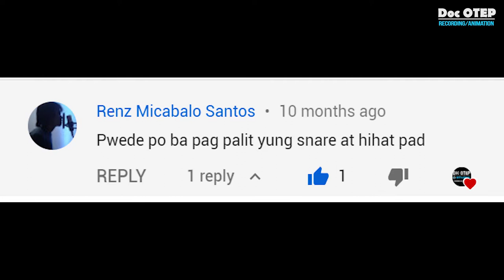HIHAT-SNARE Swap: 3 Problems (Medeli DD315 Alesis Compact Kit7)